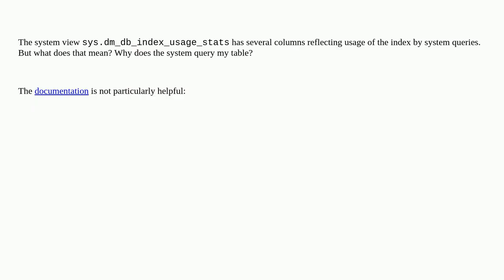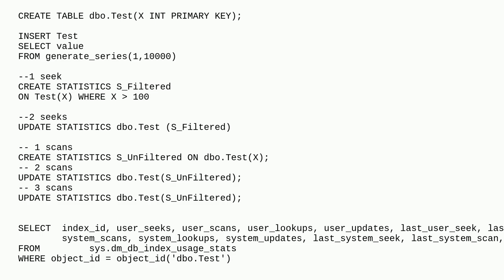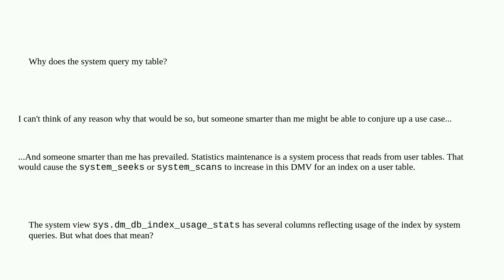Dba: What are system_seeks in sys.dm_db_index_usage_stats?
What are system_seeks in sys.dm_db_index_usage_stats?

A special thanks goes out to the community

  sql-server catalog-views